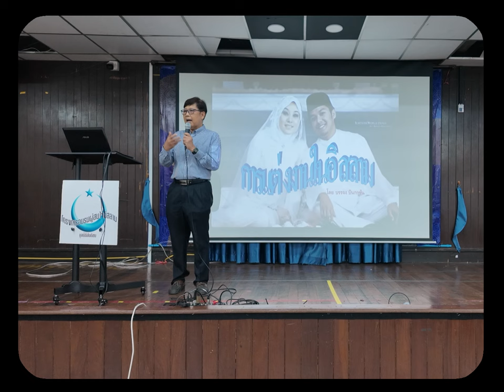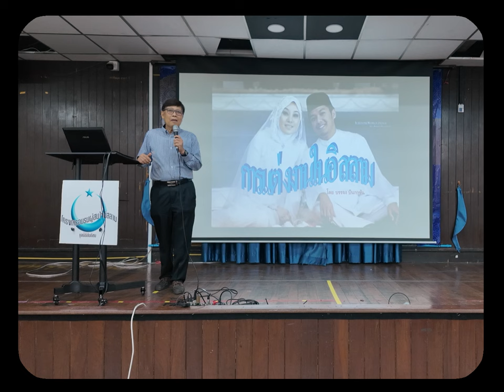LIVE : การแต่งงาน | อบรมอิสลามขั้นพื้นฐาน รุ่นที่ 6/2567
09.00 น. - 10.00 น.
การบรรยายอิสลามขั้นพื้นฐาน หัวข้อ "การแต่งงาน"